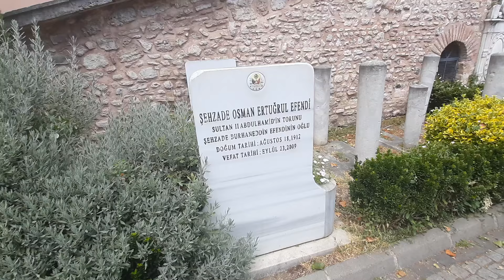Sultan Abdülhamid Türbesi